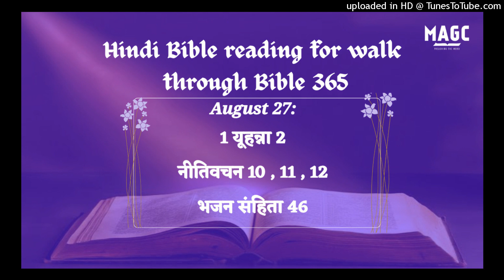27-08-24 Hindi Bible Reading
1 यूहन्ना 2:1‭-‬29
हे मेरे बालको, मैं ये बातें तुम्हें इसलिये लिखता हूँ कि तुम पाप न करो; और यदि कोई पाप करे, तो पिता के पास हमारा एक सहायक है, अर्थात् धर्मी यीशु मसीह; और वही हमारे पापों का प्रायश्‍चित है, और केवल हमारे ही नहीं वरन् सारे जगत के पापों का भी। यदि हम उसकी आज्ञाओं को मानेंगे, तो इससे हम जान लेंगे कि हम उसे जान गए हैं। जो कोई यह कहता है, “मैं उसे जान गया हूँ,” और उसकी आज्ञाओं को नहीं मानता, वह झूठा है और उसमें सत्य नहीं; पर जो कोई उसके वचन पर चले, उसमें सचमुच परमेश्‍वर का प्रेम सिद्ध हुआ है। इसी से हम जानते हैं कि हम उसमें हैं: जो कोई यह कहता है कि मैं उसमें बना रहता हूँ, उसे चाहिए कि आप भी वैसा ही चले जैसा वह चलता था। हे प्रियो, मैं तुम्हें कोई नई आज्ञा नहीं लिखता, पर वही पुरानी आज्ञा जो आरम्भ से तुम्हें मिली है; यह पुरानी आज्ञा वह वचन है जिसे तुम ने सुना है। फिर भी मैं तुम्हें नई आज्ञा लिखता हूँ, और यह उसमें और तुम में सच्‍ची ठहरती है; क्योंकि अन्धकार मिटता जाता है और सत्य की ज्योति अब चमकने लगी है। जो कोई यह कहता है कि मैं ज्योति में हूँ और अपने भाई से बैर रखता है, वह अब तक अन्धकार ही में है। जो कोई अपने भाई से प्रेम रखता है वह ज्योति में रहता है, और ठोकर नहीं खा सकता। पर जो कोई अपने भाई से बैर रखता है वह अन्धकार में है और अन्धकार में चलता है, और नहीं जानता कि कहाँ जाता है, क्योंकि अन्धकार ने उसकी आँखें अंधी कर दी हैं। हे बालको, मैं तुम्हें इसलिये लिखता हूँ कि उसके नाम से तुम्हारे पाप क्षमा हुए हैं। हे पितरो, मैं तुम्हें इसलिये लिखता हूँ कि जो आदि से है तुम उसे जानते हो। हे जवानो, मैं तुम्हें इसलिये लिखता हूँ कि तुम ने उस दुष्‍ट पर जय पाई है। हे लड़को, मैं ने तुम्हें इसलिये लिखा है कि तुम पिता को जान गए हो। हे पितरो, मैं ने तुम्हें इसलिये लिखा है कि जो आदि से है तुम उसे जान गए हो। हे जवानो, मैं ने तुम्हें इसलिये लिखा है कि तुम बलवन्त हो, और परमेश्‍वर का वचन तुम में बना रहता है, और तुम ने उस दुष्‍ट पर जय पाई है। तुम न तो संसार से और न संसार में की वस्तुओं से प्रेम रखो। यदि कोई संसार से प्रेम रखता है, तो उसमें पिता का प्रेम नहीं है। क्योंकि जो कुछ संसार में है, अर्थात् शरीर की अभिलाषा और आँखों की अभिलाषा और जीविका का घमण्ड, वह पिता की ओर से नहीं परन्तु संसार ही की ओर से है। संसार और उसकी अभिलाषाएँ दोनों मिटते जाते हैं, पर जो परमेश्‍वर की इच्छा पर चलता है वह सर्वदा बना रहेगा। हे लड़को, यह अन्तिम समय है; और जैसा तुम ने सुना है कि मसीह का विरोधी आनेवाला है, उसके अनुसार अब भी बहुत से मसीह–विरोधी उठ खड़े हुए हैं; इससे हम जानते हैं कि यह अन्तिम समय है। वे निकले तो हम ही में से, पर हम में के थे नहीं; क्योंकि यदि वे हम में के होते, तो हमारे साथ रहते; पर निकल इसलिये गए कि यह प्रगट हो कि वे सब हम में के नहीं हैं। परन्तु तुम्हारा तो उस पवित्र से अभिषेक हुआ है, और तुम सब कुछ जानते हो। मैं ने तुम्हें इसलिये नहीं लिखा कि तुम सत्य को नहीं जानते, पर इसलिये कि उसे जानते हो, और इसलिये कि कोई झूठ, सत्य की ओर से नहीं। झूठा कौन है? केवल वह जो यीशु के मसीह होने से इन्कार करता है; और मसीह का विरोधी वही है, जो पिता का और पुत्र का इन्कार करता है। जो कोई पुत्र का इन्कार करता है उसके पास पिता भी नहीं: जो पुत्र को मान लेता है, उसके पास पिता भी है। जो कुछ तुम ने आरम्भ से सुना है, वही तुम में बना रहे; जो तुम ने आरम्भ से सुना है, यदि वह तुम में बना रहे तो तुम भी पुत्र में और पिता में बने रहोगे। और जिसकी उसने हमसे प्रतिज्ञा की वह अनन्त जीवन है। मैं ने ये बातें तुम्हें उन के विषय में लिखी हैं, जो तुम्हें भरमाते हैं; परन्तु तुम्हारा वह अभिषेक जो उसकी ओर से किया गया, तुम में बना रहता है; और तुम्हें इसका प्रयोजन नहीं कि कोई तुम्हें सिखाए, वरन् जैसे वह अभिषेक जो उसकी ओर से किया गया तुम्हें सब बातें सिखाता है, और यह सच्‍चा है और झूठा नहीं; और जैसा उसने तुम्हें सिखाया है वैसे ही तुम उसमें बने रहते हो। अत: हे बालको, उसमें बने रहो कि जब वह प्रगट हो तो हमें हियाव हो, और हम उसके आने पर उसके सामने लज्जित न हों। यदि तुम जानते हो, कि वह धर्मी है, तो यह भी जानते हो कि जो कोई धर्म का काम करता है वह उस से जन्मा है।

नीतिवचन 10:1‭-‬32
सुलैमान के नीतिवचन। बुद्धिमान पुत्र से पिता आनन्दित होता है, परन्तु मूर्ख पुत्र के कारण माता उदास रहती है। दुष्‍टों के रखे हुए धन से लाभ नहीं होता, परन्तु धर्म के कारण मृत्यु से बचाव होता है। धर्मी को यहोवा भूखों मरने नहीं देता, परन्तु दुष्‍टों की अभिलाषा वह पूरी होने नहीं देता। जो काम में ढिलाई करता है, वह निर्धन हो जाता है, परन्तु काम–काजी लोग अपने हाथों के द्वारा धनी होते हैं। जो बेटा धूपकाल में बटोरता है वह बुद्धि से काम करनेवाला है, परन्तु जो बेटा कटनी के समय भारी नींद में पड़ा रहता है, वह लज्जा का कारण होता है। धर्मी पर बहुत से आशीर्वाद होते हैं, परन्तु उपद्रव दुष्‍टों का मुँह छा लेता है। धर्मी को स्मरण करके लोग आशीर्वाद देते हैं, परन्तु दुष्‍टों का नाम मिट जाता है। जो बुद्धिमान है, वह आज्ञाओं को स्वीकार करता है, परन्तु जो बकवादी और मूढ़ है, वह पछाड़ खाता है। जो खराई से चलता है वह निडर चलता है, परन्तु जो टेढ़ी चाल चलता है उसकी चाल प्रगट हो जाती है। जो नैन से सैन करता है उस से औरों को दु:ख मिलता है, और जो बकवादी और मूढ़ है, वह पछाड़ खाता है। धर्मी का मुँह तो जीवन का सोता है, परन्तु उपद्रव दुष्‍टों का मुँह छा लेता है। बैर से तो झगड़े उत्पन्न होते हैं, परन्तु प्रेम से सब अपराध ढँप जाते हैं। समझवालों के वचनों में बुद्धि पाई जाती है, परन्तु निर्बुद्धि की पीठ के लिये कोड़ा है। बुद्धिमान लोग ज्ञान को रख छोड़ते हैं, परन्तु मूढ़ के बोलने से विनाश निकट आता है।